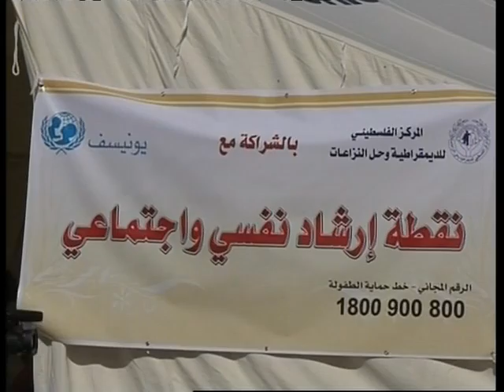UNICEF: UN Special Representative visits Gaza children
NEW YORK, USA, 5 February 2008  The UN Secretary-Generals Special Representative for Children and Armed Conflict, Radhika Coomaraswamy, is in Gaza and southern Israel this week to assess the situation of children and advocate for their protection.

In Gaza, Ms. Coomaraswamy, accompanied by a team from UNICEF, visited a community centre, a school and a hospital  all in the north, in and around Gaza City. She repeated calls for the territorys borders to be opened and access by humanitarian aid organizations to be expanded.

The children want answers and the international community must deliver, declared Ms. Coomaraswamy.